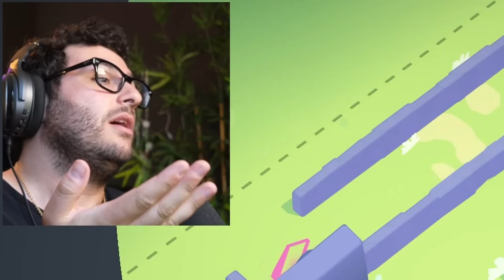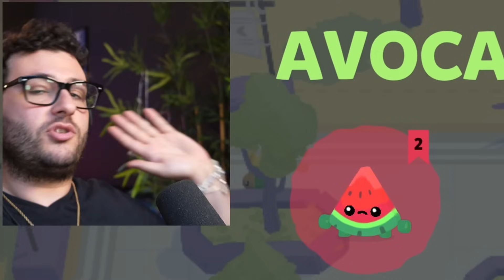NICO MI HA TAGLIATO IN DUE - Boomerang Fu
Oggi nuovo video di Mini Golf con @locolochis@Nico.